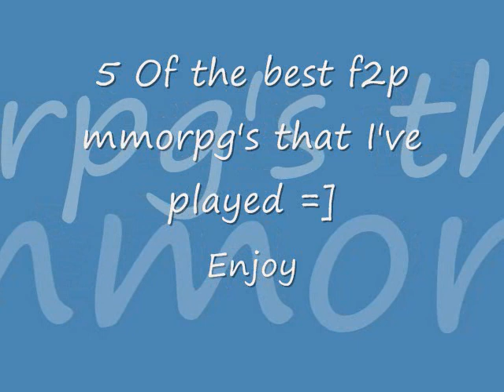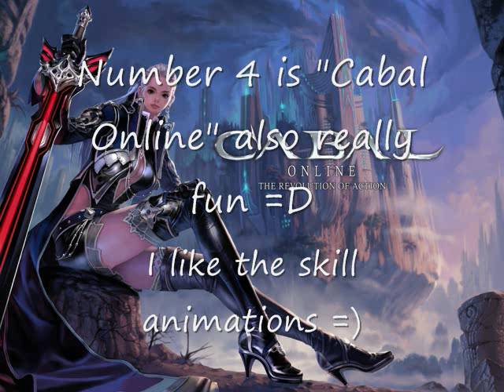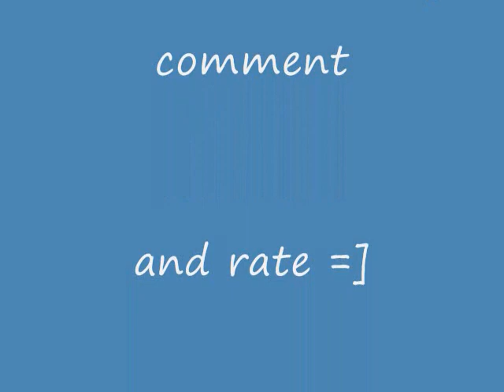List of 5 best f2p mmo rpgs that i've played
These are my 5 fav rpgs that are f2p

Comment :3
making a new version soon ^^